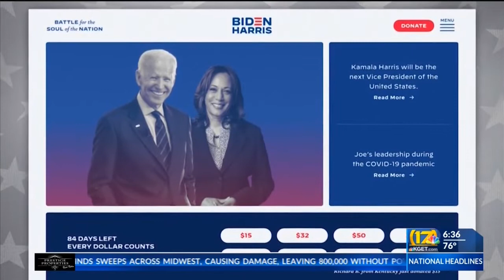17 News Political Analysts Speak on Sen. Kamala Harris Joining Joe Biden Ticket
Featuring Neel Sannappa (D) and Cathy Abernathy (R)